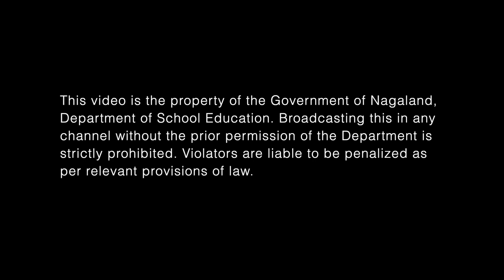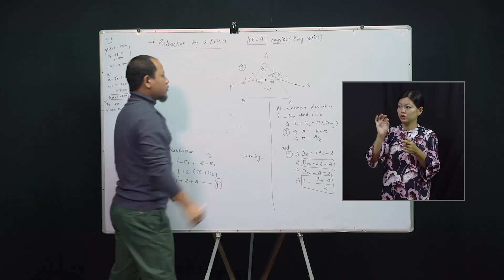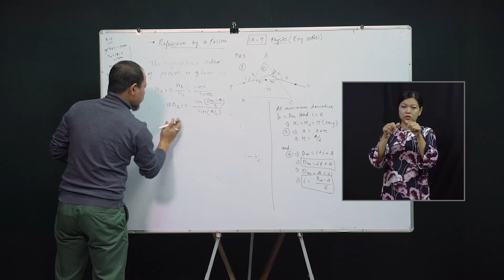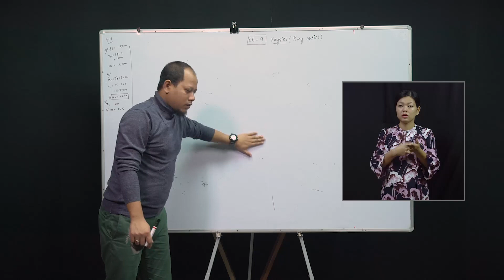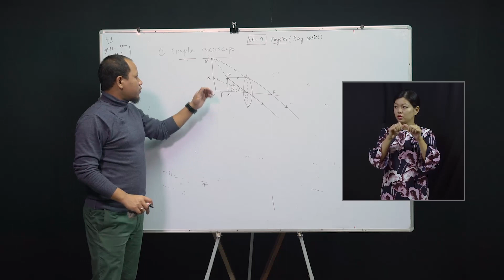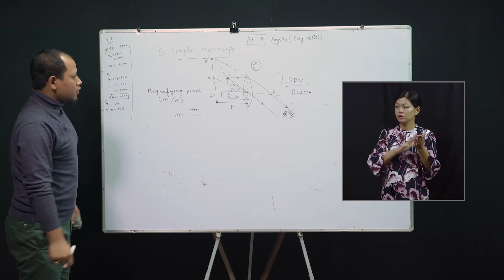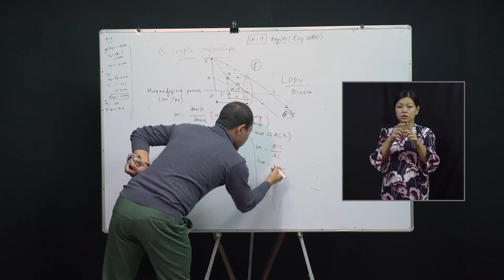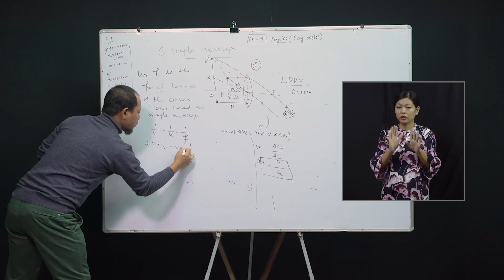28 July 2020 Class XII (Sc. ) Physics( Video 1)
Topic: Ray Optics and Optical Instruments (Part 4)